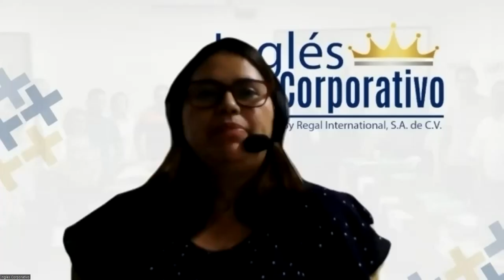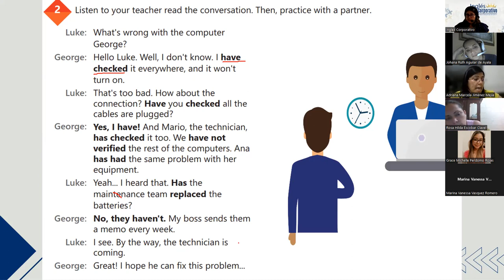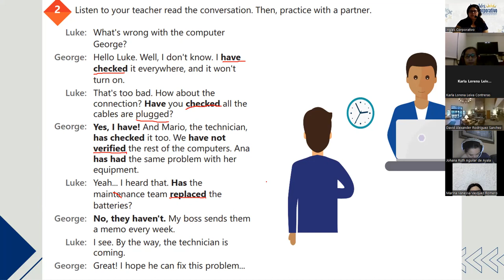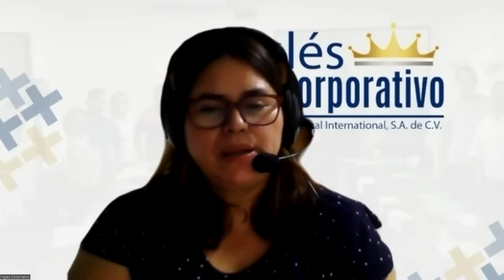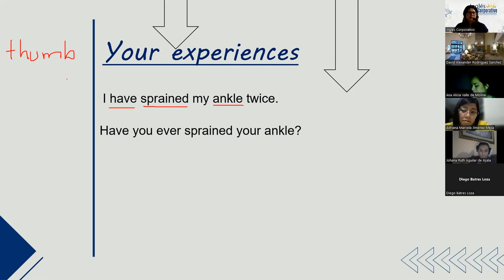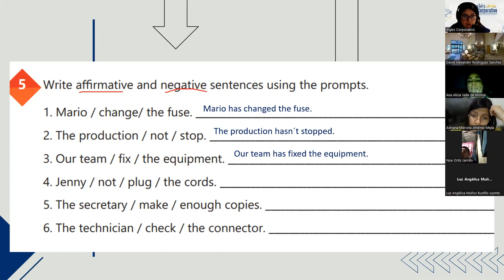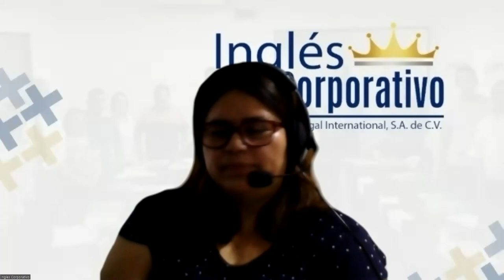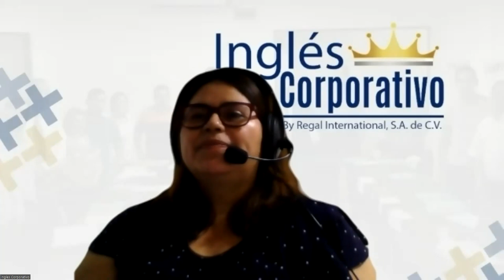Ingles Corporativo-Principiante 5 - Class 12 - How to use present prefect